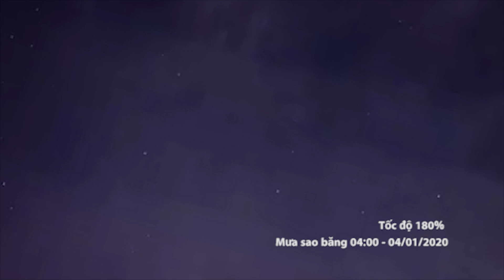Mưa Sao Băng cực đẹp 04/01/2020 || Live Meteor Shower Quadratids 04-01-2020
Mưa Sao Băng 4/1/2020 || Live Meteor Shower Quadratids 4-1-2020
Tổng cộng có hơn 32 vệt nhé các bác
Nơi Cảm Xúc Thăng Hoa